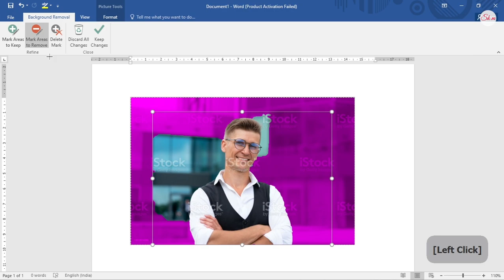how to remove background in microsoftword |picture background remove byword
how to remove background in microsoftword
picture background remove by microsoft word
background remove by microsoft office word
background remove by word